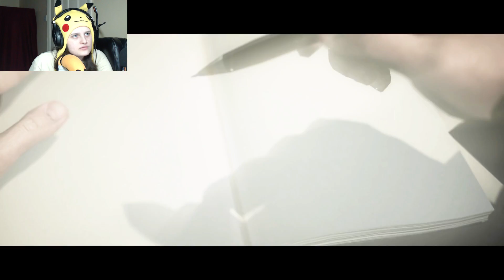Alan Wake #5 - bark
In which various animals, both in and out of game, decide that no progress should be made today

Outro music is 'ADHD' by daPlaque and you should listen to the full version because it's really good!